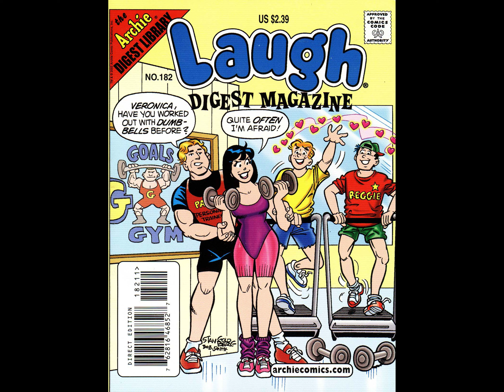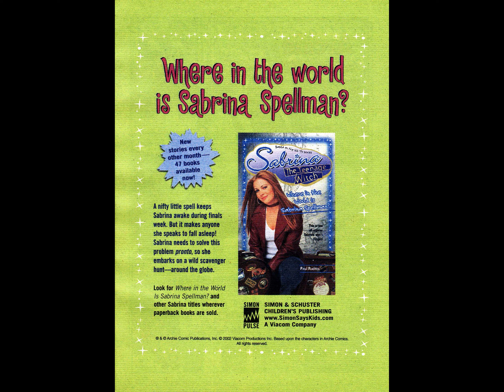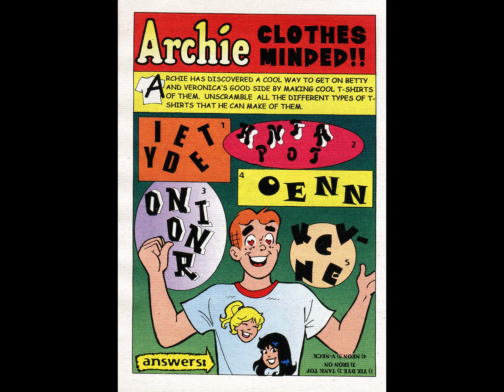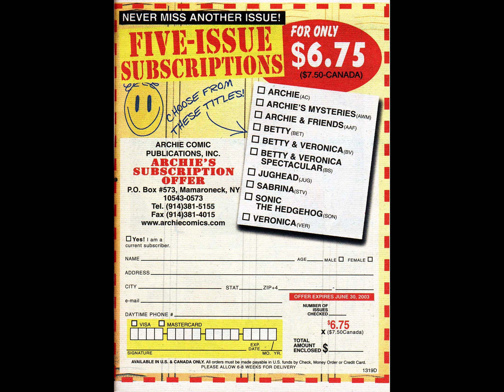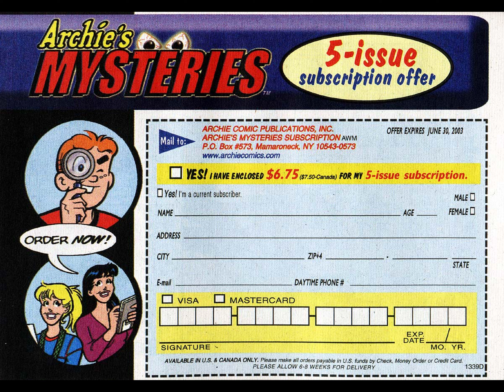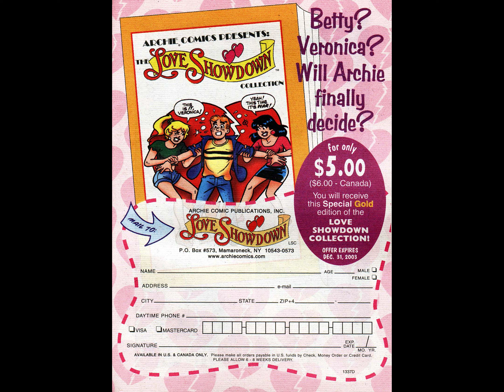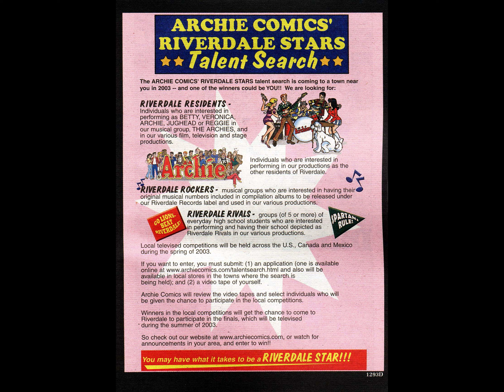Laugh Digest Magazine 182 [comic book]